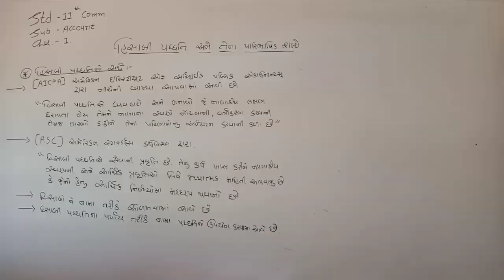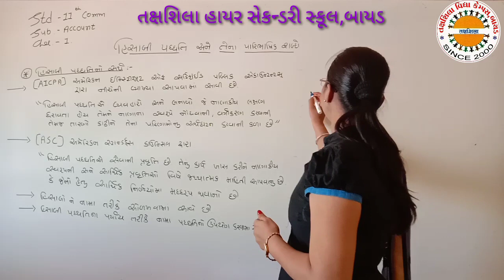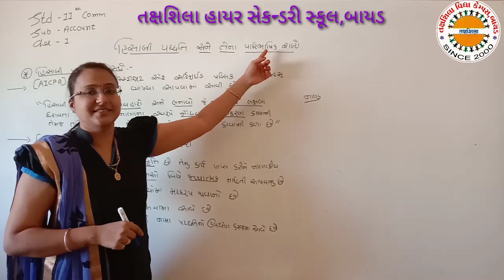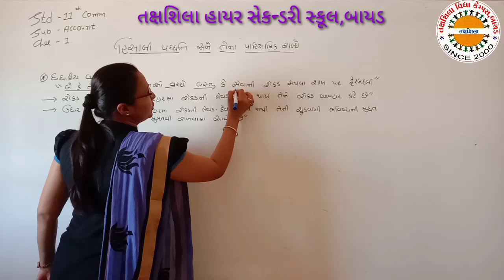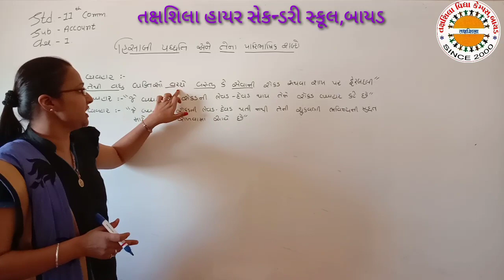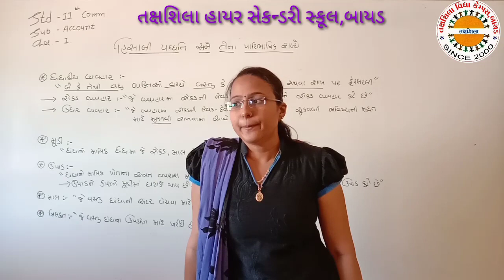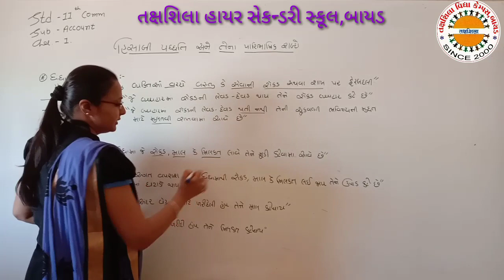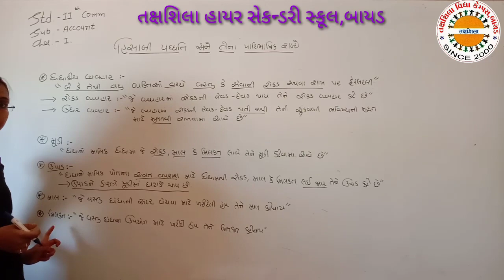std 11 comm ch 1 lec 1 હિસાબી પદ્વતિ અને તેના પારિભાષિક શબ્દો